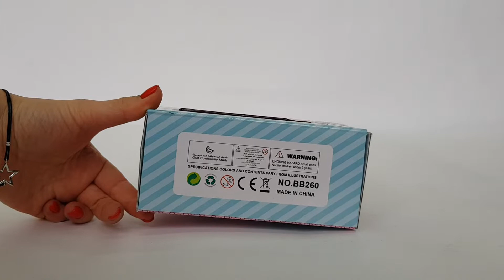Кукла ЛОЛ, капсула 7 сюрпризов, ВВ 260